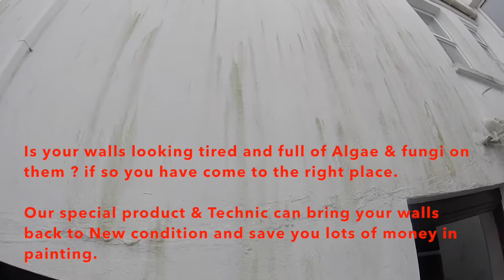Wall Cleaning Lewes by Pc com pccom co uk 01273 208077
Is your walls looking tired and full of Algae & fungi on them ? if so you have come to the right place.

Our special product & Technic can bring your walls back to New condition and save you lots of money in painting.

pccom.co.uk specialise  in all kind of Exterior wall cleaning